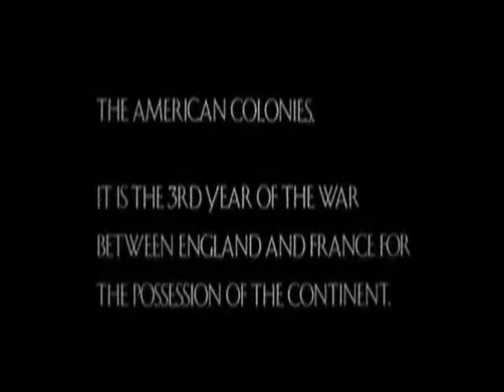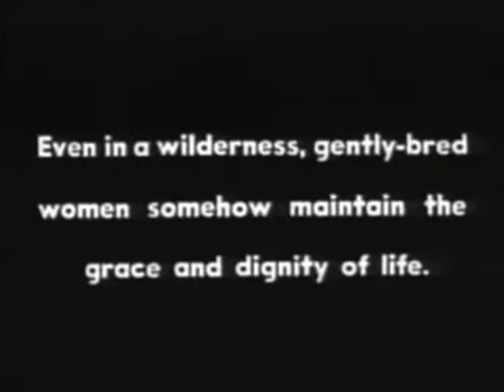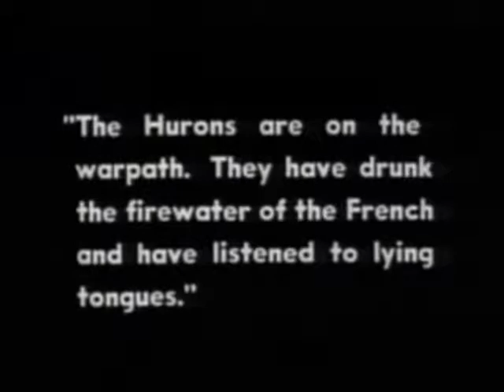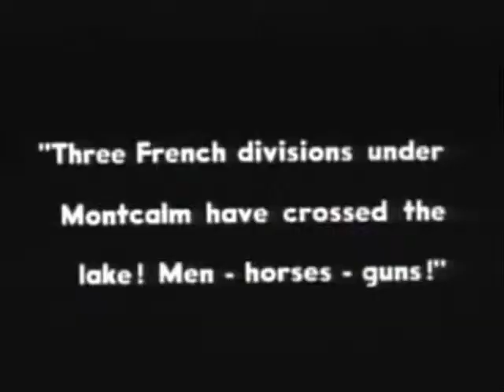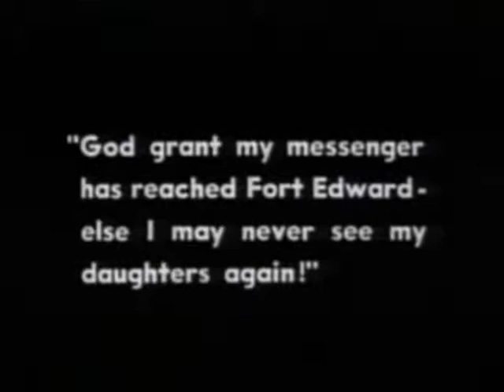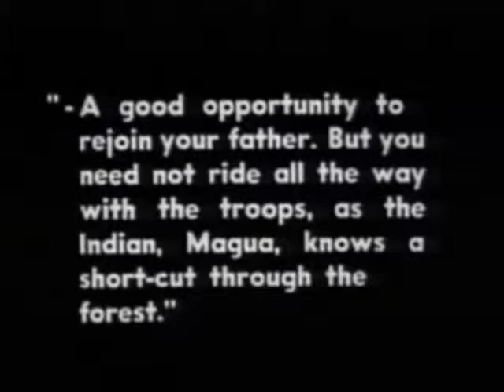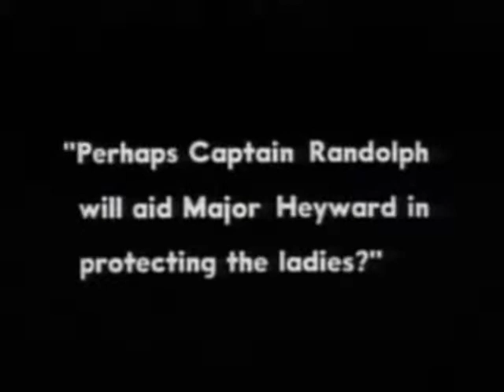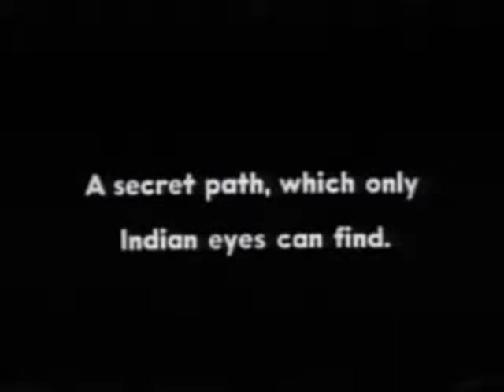Last of the Mohicans (1920) - tuaregeswede cut, Part 1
This is a cut my arthouse friend made of an old silent black-and-white/hand-colorized adaptation of the The Last of the Mohicans novel. It uses some soundtrack of the version posted on Youtube by Ravenwood2008 (you can see the first part in but also soundtrack from more older public domain versions, and in two scene two tracks by (Mohican) composer Brent Michael Davids for a new score version, besides using the title cards from that version in those scenes to replace more politically incorrect title cards of the older open domain one. There are some slight alterations of scenes to fit new lengths of scores and mixes of more than one soundtrack on them. Hope you enjoy it!

Starring Barbara Bedford as Cora, Henry Woodward as Major Heyward, Lillian Hall as Alice, Alan Roscoe as Uncas, Theodore Lorch as Chingachgook, Sidney Deane as General Webb, George Hackathorne as Captain Randolph, Wallace Beery as Magua, James Gordon as Colonel Munro, Nelson McDowell as David Gamut, Harry Lorraine as Hawkeye and Jack McDonald as Tamenund. Apparently Boris Karloff, most famous as Frankenstein in the 1930s, played one fo the Indian but I wasn't able to find him yet (anyone has any idea?).